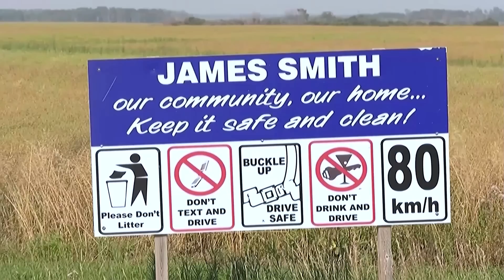Final suspect in Canada stabbings dies after arrest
Myles Sanderson, the suspect sought by Canadian authorities in a weekend stabbing spree that killed 10 people, died shortly after his arrest, apparently of self-inflicted injuries, media reported.